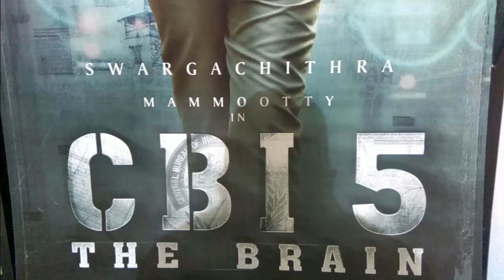Jagathi is super acting cbi